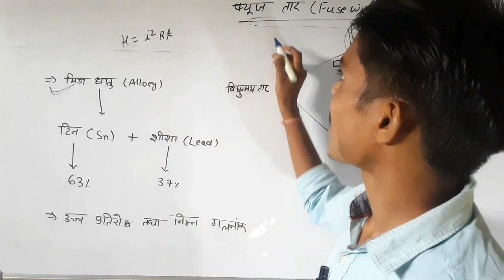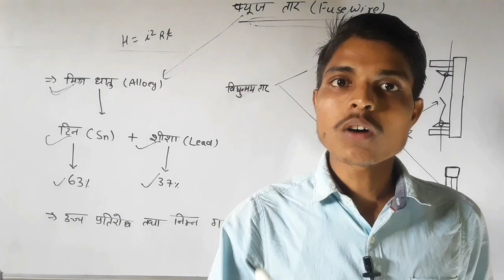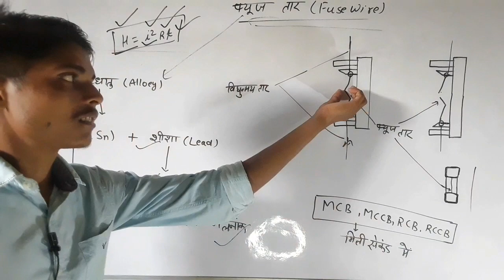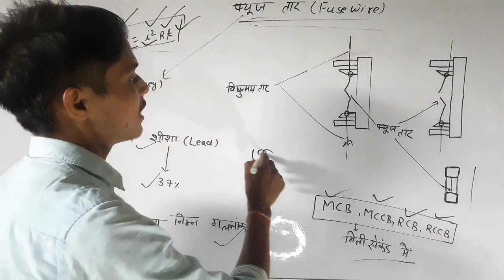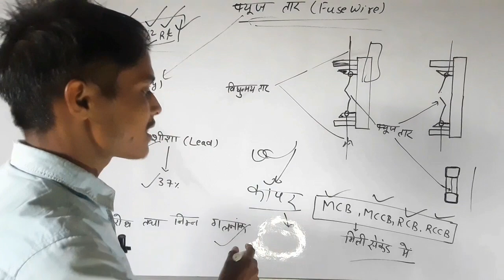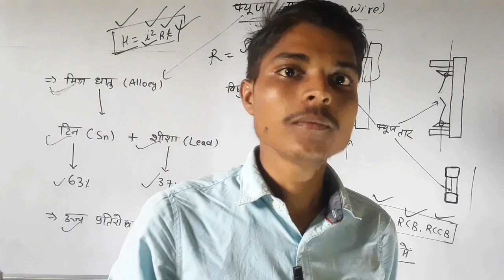WHAT IS FUSE WIRE?||COMPOSITION|| HOW DOES IT WORKS?||MCB||RCB|| Analysis by Prashant Sir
HELLO STUDENTS WELCOME TO PHYSICS RESEARCH CENTER 2.0
IN THIS VIDEO DISCUSSED ABOUT FUSE WIRE AND ITS COMPOSITION, ITS WORKING SYSTEM AND OTHER RELATED QUERY.